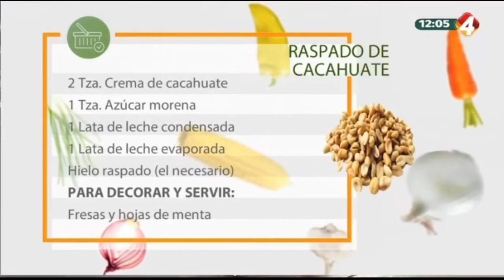En la Cocina con Gerónimo - Raspado de cacahuate